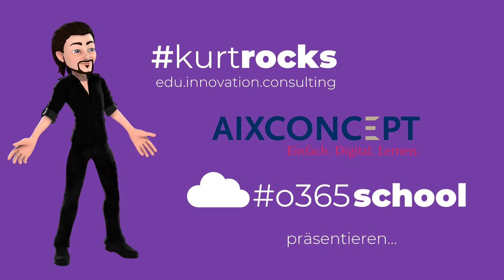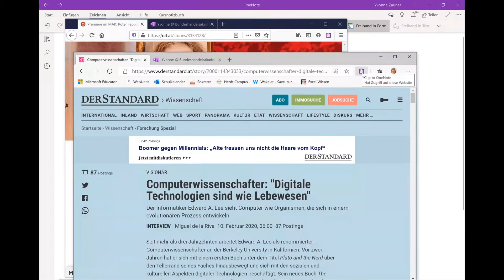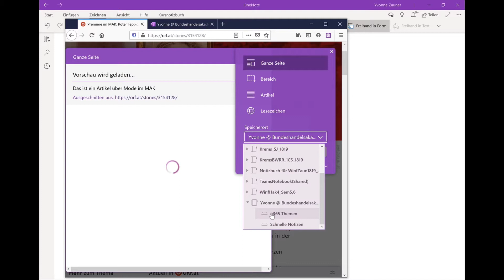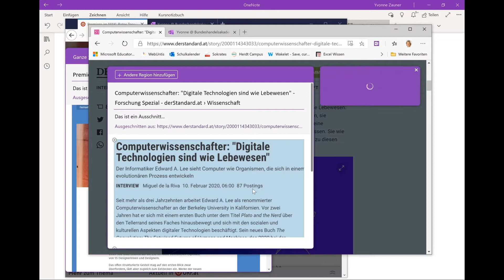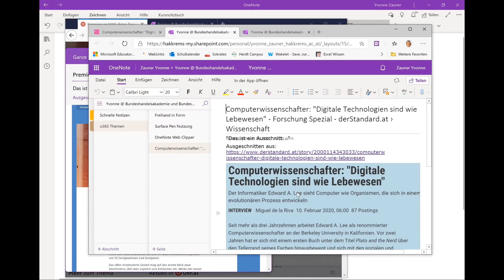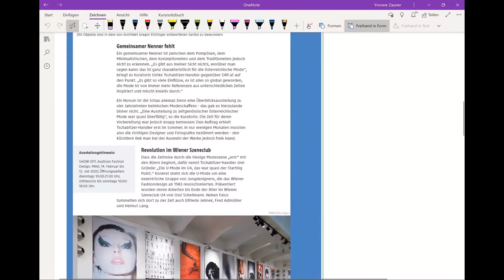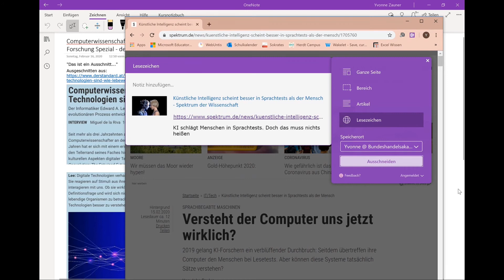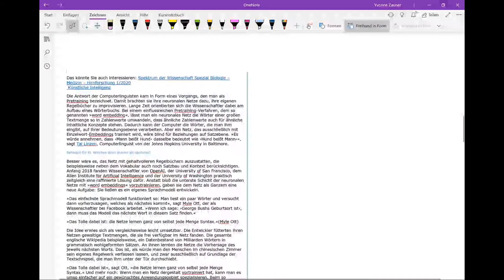A21 Speichern einer Website oder Ausschnitt in OneNote